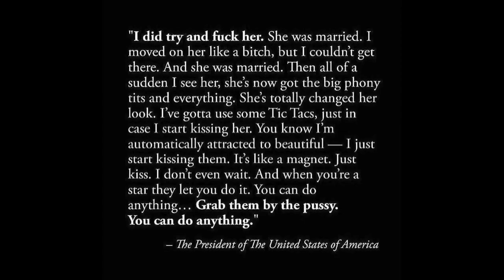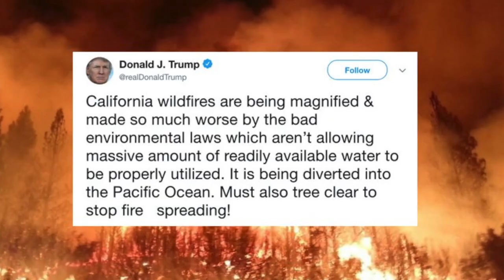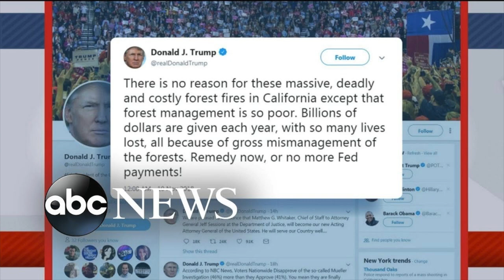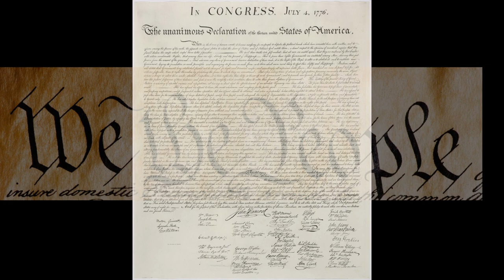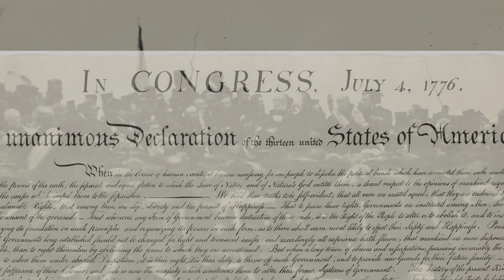Mourning In AmeriKa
A commentary on the politics of division in 2020...